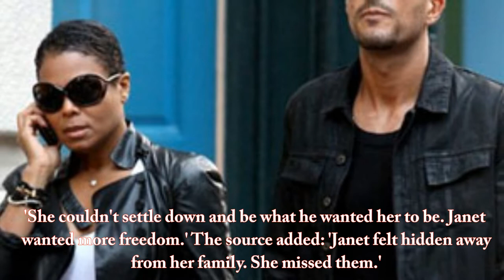Janet Jackson Shares The First Photo of Her Newborn Son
The singer shared a photo of her first child on social media Friday along with the sweet caption: “My baby and me after nap time." more than three months after welcoming her first child with Wissam Al Mana
Jackson’s 14-week-old baby boy adorably yawns as he looks at the camera for a selfie.

The special mother-son moment comes as the A-list performer continues to raise her child in private. Nonetheless, a source recently gave a glimpse into how the new mom was doing.